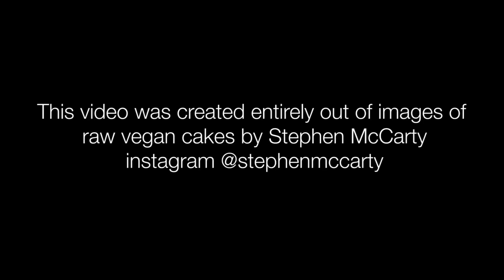All India Radio - Sky Surfing (from The Haunted World)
New album Space: stream/CD/Vinyl Buy The Haunted World limited CD or digital

Video created using images of raw vegan cakes by Stephen McCarty. Special thanks to Stephen! Instagram

The Haunted World is All India Radio's second entirely beatless ambient album, the first being 2008's These Winter Dreams.